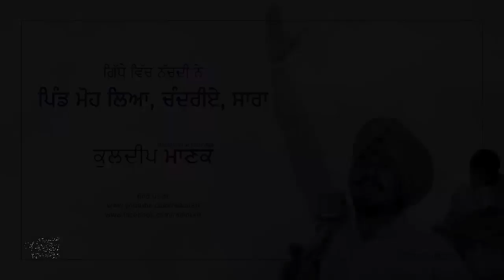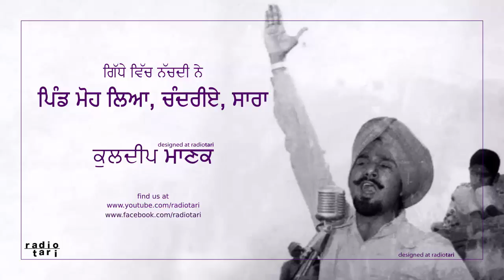Gidhe Vich Nachdi Ne (Rare) - Kuldip Manak - Radio Tari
Edited at Radio Tari
Song: Gidhe Vich Nachdi Ne, Pind Moh Lia, Chandriye, Sara
Singer: Kuldeep Manak
Lyricist: Currently unknown (Please tell us if you know)